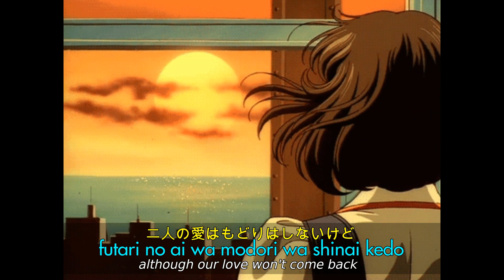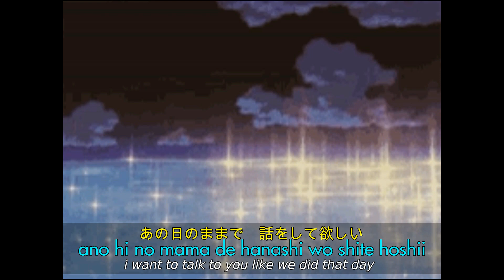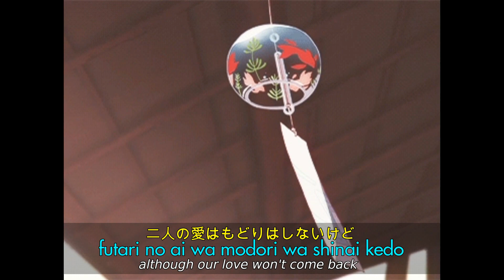last summer whisper - anri [cover]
a song about summer, like it's not december or anything